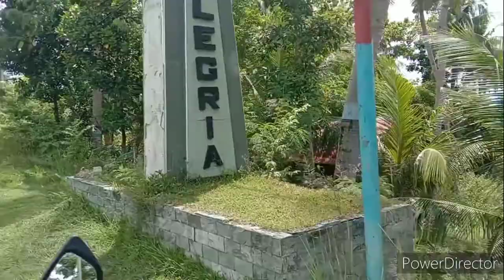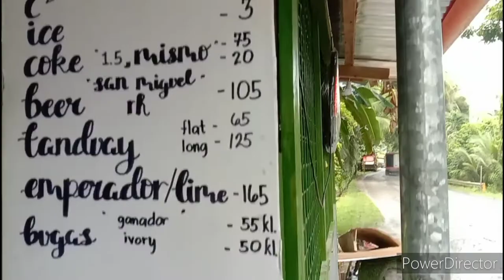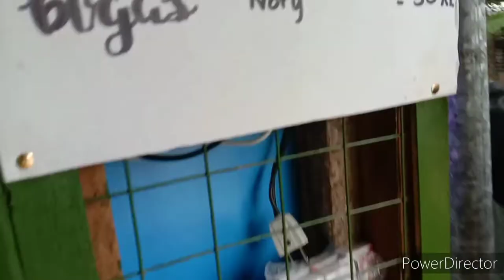vlog #29 1-piso-wifi set bound to SAMBOAN Cebu province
1- piso wifi set
1- openline modem
1- smart rocket sim